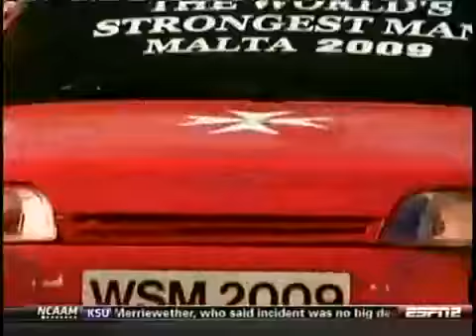Worlds Strongest Man 2009 qualifying group 4 part 1/7.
WSM 2009 Финал - Мальта